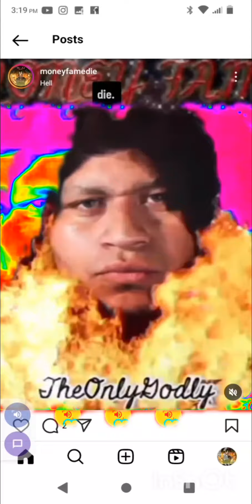DOPE 💲💲💲💲 THEONLYGODLY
I love you guys hell money 🤑 Fame theonlygodly album on
9 songs FENNNA do it perfect on those ones BABY 😘 uknow me

MAKING MONEY BUYING DOPE 💲💲💲💲💲💲
AIN'T GOT NOT OPP
BLOOD MONEY 💲 AT THE TOP
IMA WON'T STOP
SMOKING DOPE 💲
TRAPPING DRILLING POP
HELL SHIT IMA SHOP 💸👑💲💲🤑🤑
HELL MONEY 💲 IMA DROP
ITS COCAINE ON THE SOPE
U ALREADY KNOW U
IM GOING UP
THE DOPE 💲 SELLING IT
EM OPPS KILLING IT
THE MONEY TAKING IT
ALWAYS READY FOR IT
I TOOK ALL IT
NIGGA IMA EAT
MY DICK TASTE SWEET
TAKE A SEAT
LET'S EAT A MEAL
ITS MINE THE STREET
CONTROLLING THE STREET
THIS IS A NEW HIT
KILLING ON A NEW BEAT
NEW HOE IMA MEET
FUCKING U ON THE 🌞 SUIT
IMA VAMPIRE BLOOD
ON MY HOOD
ROBIN HOOD
THEY UNDERSTOOD